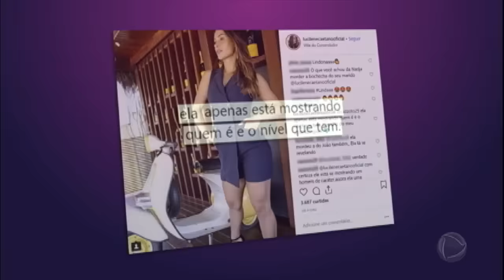Nadja Pessoa fala sobre expulsão de A Fazenda 10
Após agredir Caique Aguiar nesta semana, Nadja Pessoa foi expulsa de A Fazenda 10 e perdeu a chance de concorrer ao prêmio de R$ 1,5 milhão. A ex-peoa falou ao Domingo Espetacular sobre detalhes da eliminação, as brigas no reality e sobre o suposto interesse por outro participante. Para ver o conteúdo completo, acesse PlayPlus.com